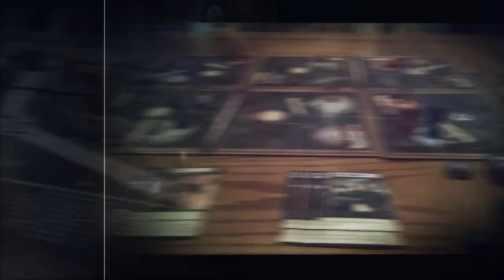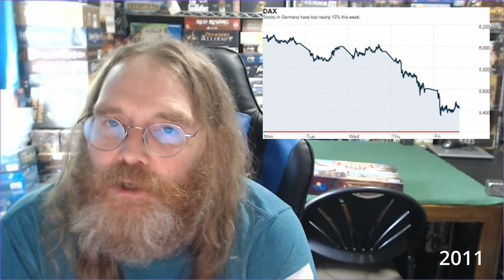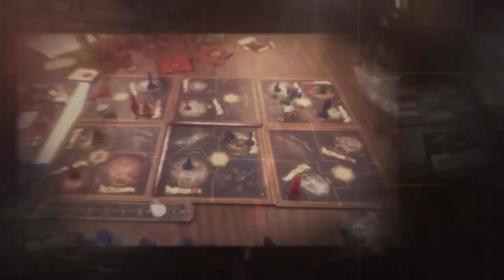Hair Brained Games - Week In Games (08-03)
Note: This was recorded earlier and as usual, I was a tad too chill in getting it published in a timely manner.

Topics:
* "News"
* Question of the Week
* Three Games
* Tim Machine